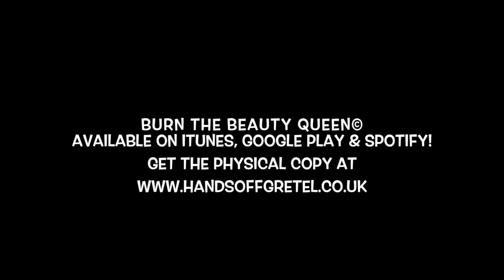Hands Off Gretel - Burn The Beauty Queen - Full Album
TRACK LIST
0:00 - Queen Universe
3:57 - One Eyed Girl
8:21 - Bad Egg
13:26 - Teethin
17:11 - Little Man
22:47 - Always Right
26:57 - World Against She
30:21 - Oh shit
33:41 - Under The Bed
37:06 - Eating Simon
43:13 - Plasters
46:41 - Push The Girl
51:06 - Awfully Miserable

13 Track studio album written by Lauren Tate
Performed by Hands Off Gretel
Vocals/ Guitar - Lauren Tate
Guitar - Sean Bon
Drums / Bass / Guitar - Sam Hobbins
Piano - Alisha Vickers